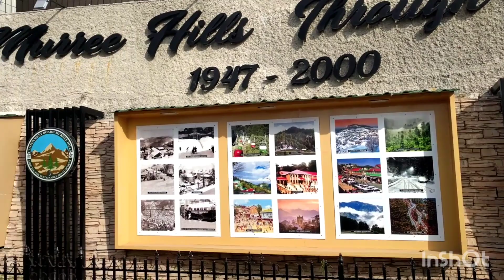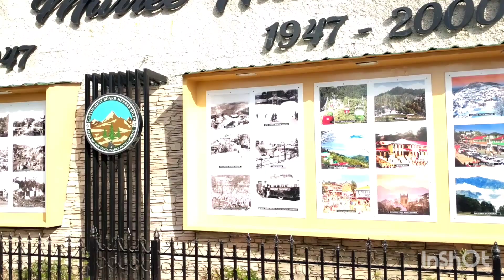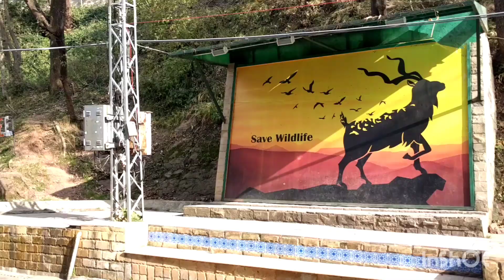Mall road Murree| nathia Gali| never Ending vlogs 🇵🇰